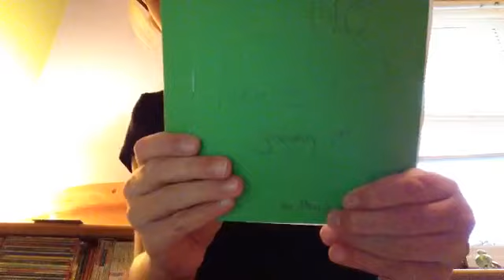Vlog4: my book that I wrote